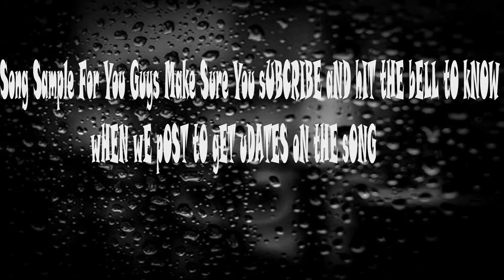GOALS FOR 2020 AND CHALLENGE IDEAS